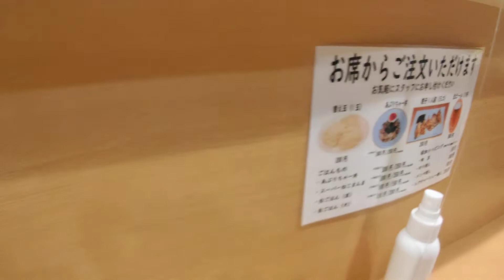(ﾐｼｭﾗﾝｶﾞｲﾄﾞ2023掲載店)なにわ麺次郎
近鉄大阪難波駅の改札内にある専門店街の｢ﾀｲﾑｽﾞﾌﾟﾚｲｽ難波｣に行ったとき.
会社からの帰り道に立ち寄りました.
翌日の昼食(?円)を買い,｢なにわ麺次郎｣で特製地鶏ﾗｰﾒﾝ(1200円)をいただきました.
動画は,そのﾗｰﾒﾝを撮影したもの.
あっさりとした醤油ﾍﾞｰｽのｽｰﾌﾟに細切れの柚子が入り,麺の太さは中位.
美味でした.
因みに,｢なにわ麺次郎｣は3年連続でﾐｼｭﾗﾝｶﾞｲﾄﾞに掲載.